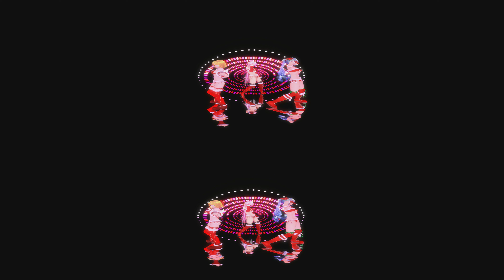LQ Version [360 3D VR MMD 4K] Masked Bitch [Miku Luka Rin | Santa Bikini]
Alright, so LQ does mean lower quality version, however that doesn't mean it's bad quality, it just means that it is 30 fps and has less effects so some people might be able to view it a higher resolution than previously. The goal for this was so that my computer could run the 360 video at 4k resolution, and it just barely does with this version. So, hopefully that means that everyone can now maybe run this one at one higher resolution than they did previously, or at least it won't be as intensive on their resources as before.

Anyway here is the original videos description with an updated effects list to show what I effects I used in this:

*ORIGNAL DESCRIPTION*

Now for this video, I wanted to see if I could introduce angles for VR and see if it works as well as not be vomit inducing. WARNING, there might be a couple of sections where you can get motion sick, if you get easily motion sick. However, I am pleased with how it turned out and I think the camera does a good job of highlighting some of the great faces they make in this motion.

After this video, I have caught up with all of the camera motions I have made. As such, for my next couple of videos I'm going to try and see if I can make less demanding videos of the ones I have already made so that its possible for more people to view them in 4k in 360 mode, since that is a problem I have. So I'm thinking of making 30fps versions with less particle effects or maybe 60fps but less bitrate and particle effects. I'm also going to see if I can make a 2d version of these with my camera and see how that turns out. Most likely I will only do that for Wave and Masked Bitch since Liar Dance had a different way the camera was done and thus would make it harder to do, but we will see. Most likely the next camera I make will be with different models as well as a different song, and probably won't be started until I have played around a little more with the 3d and/or effects. I'm thinking the next song will be koshitantan with one of the models being Haku since I am a big fan of Haku, so look forward to that.

Well that is enough talking, here are the Credits:

Platform
- MikuMikuDance

- AutoLuminous-Cubes.x
- WorkingFloorX.x
- SSAO-Cubes.x
- MotionBlur-Cubes.x
- swFilterDiffusion.x
- 黒背景.x
   all effects used were included in the MikuMikuDomeMaster.zip
that can be downloaded from caeru's twitter

Camera
- by me